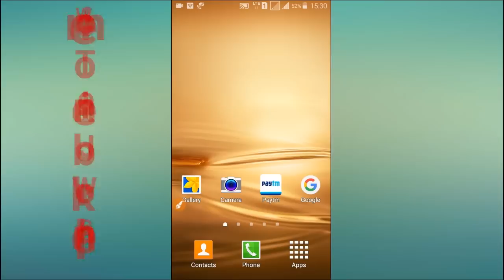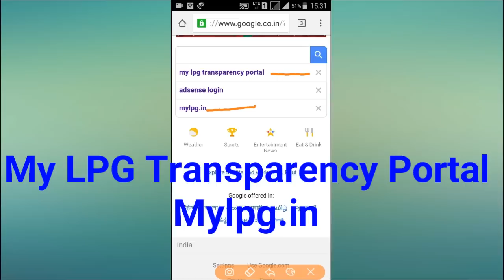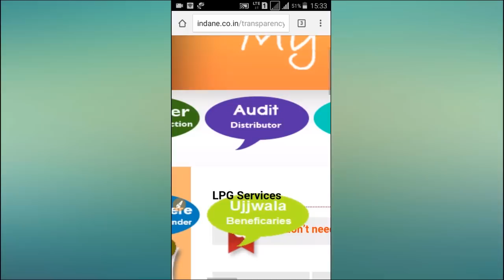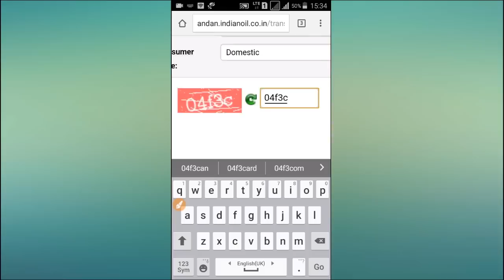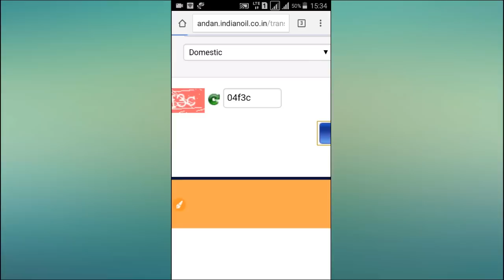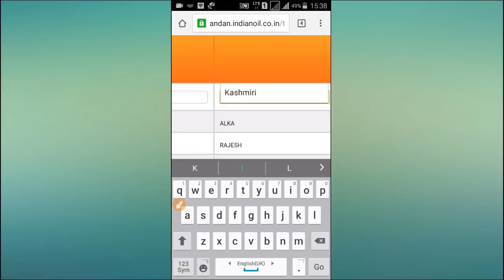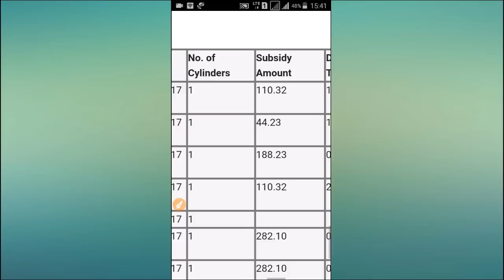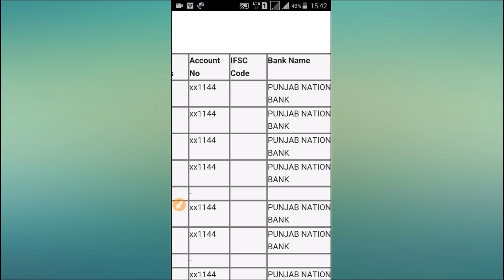How to check LPG Subsidy Bank And Account number details / LPG Gas Subsidy details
Hello Friends
Is Video me ham apko btayenge ki kis tarah aap apne LPG Gas ki subsidy ke paise ka pata kar sakte hain ki wo apke kis bank account me mil rahe hai.
In this Video i will tell you how you can check Gas subsidy amount details.

धन्यवाद